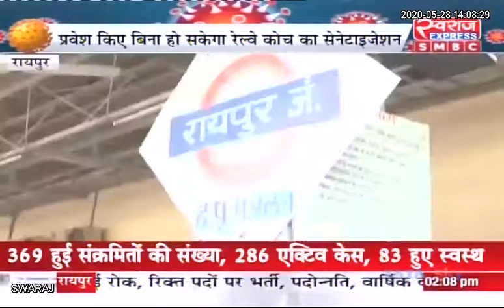Chhattisgarh News: रायपुर रेल मंडल में रोबोट करेगा कोचों को सैनिटाइज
Raipur railway station Durg Junction railway station